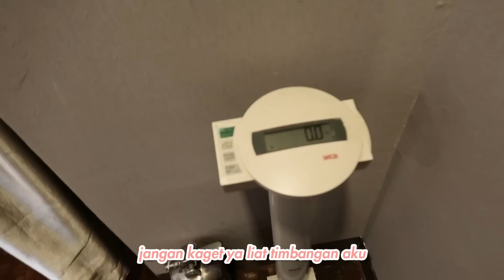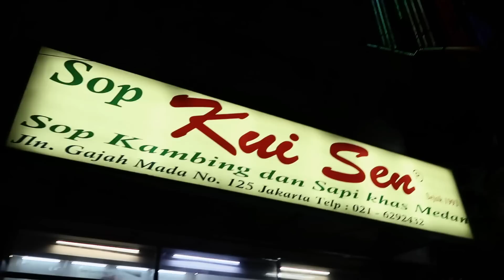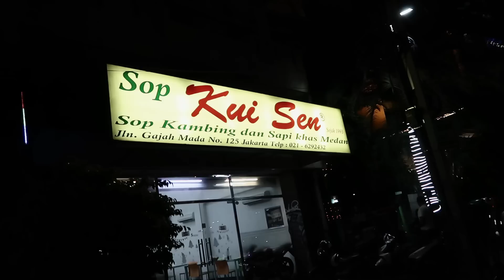KISMISVLOG GAK TEGA LIAT EKSPRESI ZOU PAS DITINGGAL & KITA NYOBAIN SOP KAMBING TERENAK DI JAKARTA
Bismillahirahmanirahim..